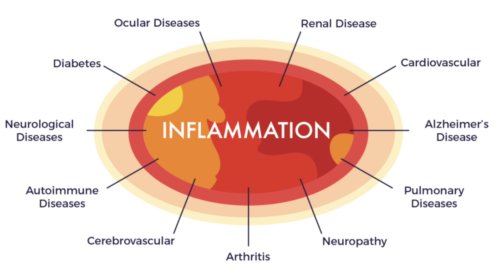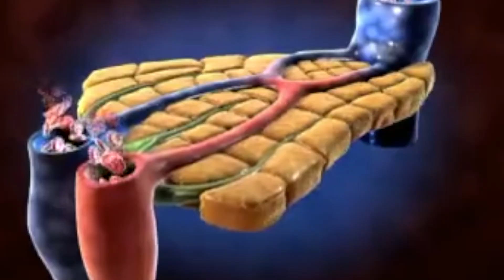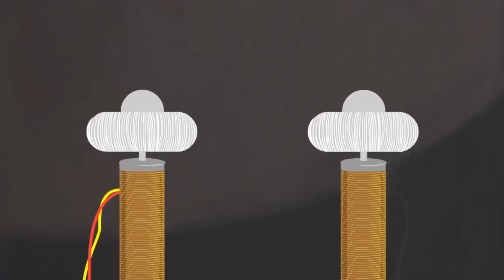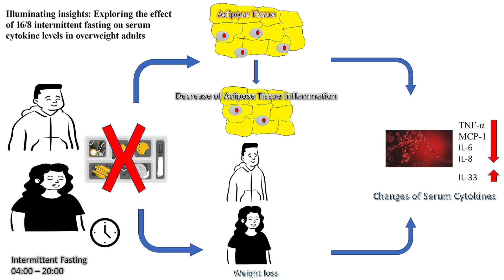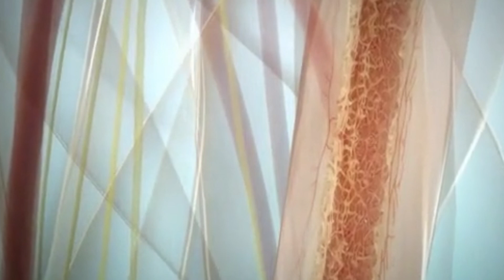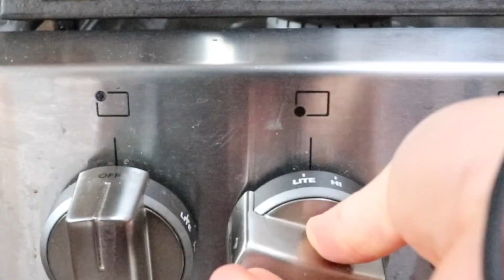How Time Restricted Eating (TRE) Fights Chronic Inflammation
How Intermittent Fasting (TRF) Fights Chronic Inflammation & Boosts Longevity

Chapters:
0:00 Intro
2:20  Chronic Inflammation Problem
5:10 New TRF Data
9:05 How to Fight Inflammation

SHOW LINKS!

WHAT ELSE???